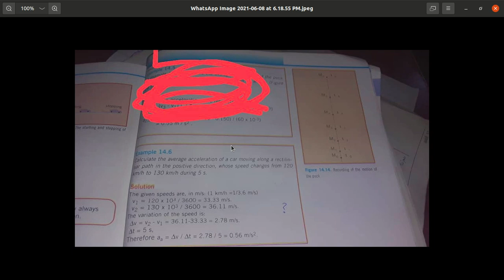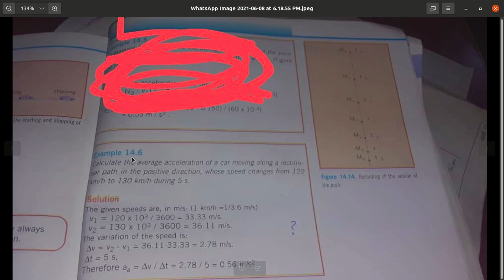average acceleration grade 10 exercise 14 6